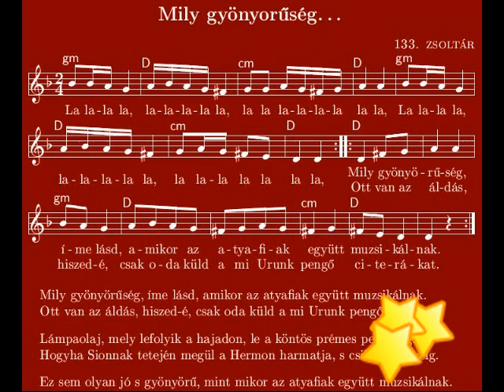Sinkovits Imre - Maria